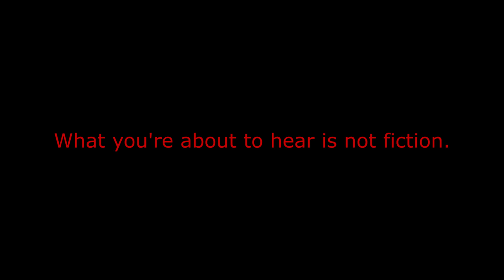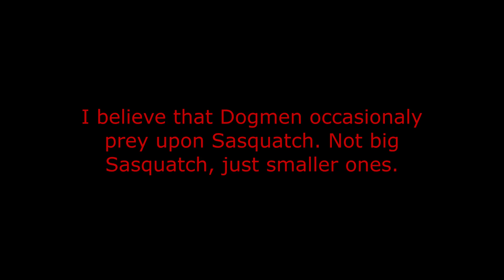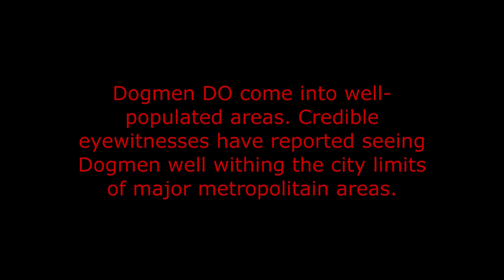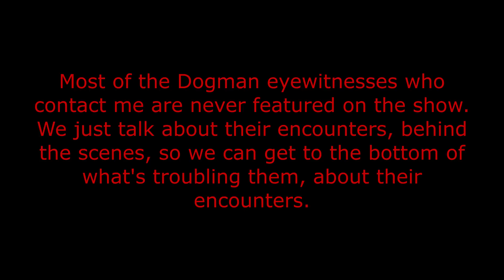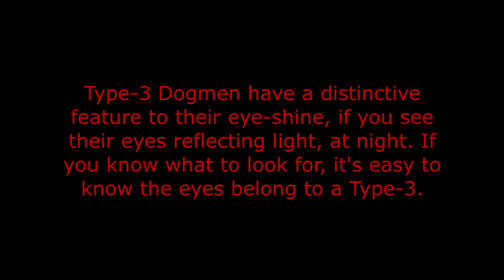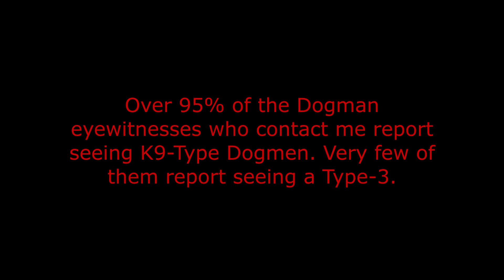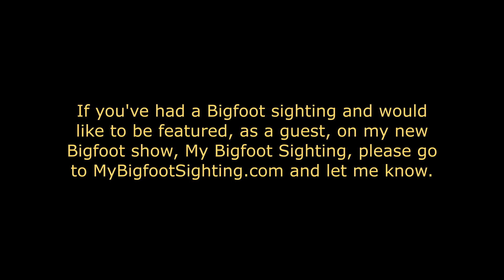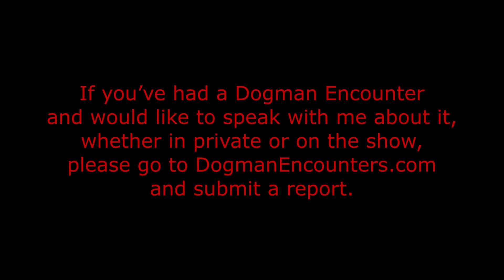Dogman Encounters Episode 375 (A Horror Movie-Style Dogman!)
Tonight’s guest, Santiago, was visiting his girlfriend, at her home, in Barry’s Bay, in Central-Northern Ontario, Canada, when he had his encounter. It was getting late, about 2 AM, so he decided to head home. He only lived 200 meters, or so, from her, so he didn’t have far to go. Normally, no matter how late it was, he’d walk home without any concerns for his safety. That night, though, something didn’t feel right to him. He felt as if his safety just might have been at risk. When he got to a stand of hedges, at the edge of her property, he decided to peek around them, to see if there was anything he should be concerned about on the other side. When he did that, he saw that there WAS something to be concerned about. A 12-foot Dogman!